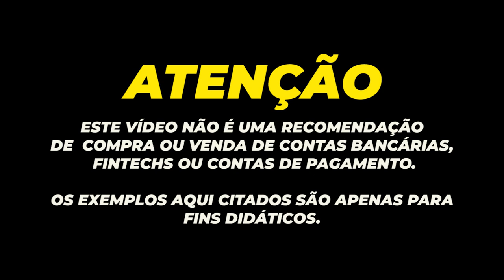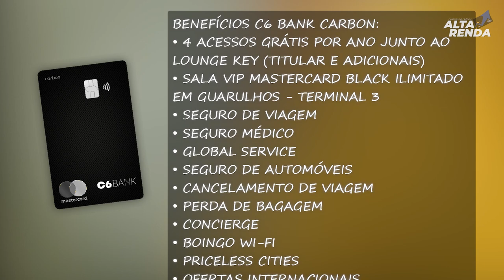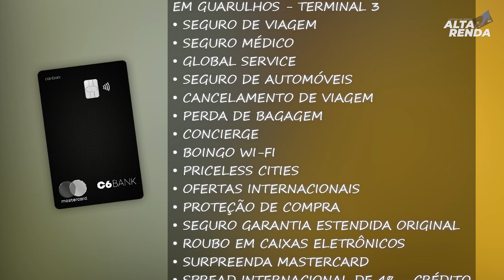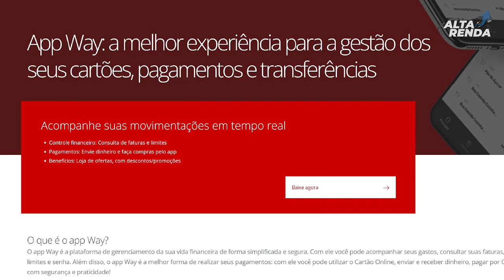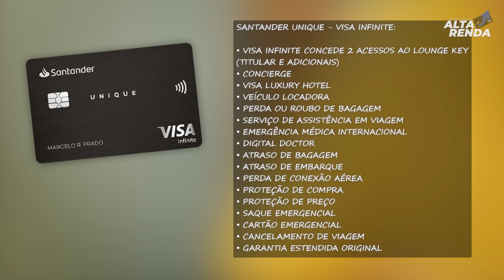💳Cartão C6Bank Carbon Black X Santander Unique Visa Infinite e Mastercard Black | Qual é o melhor?